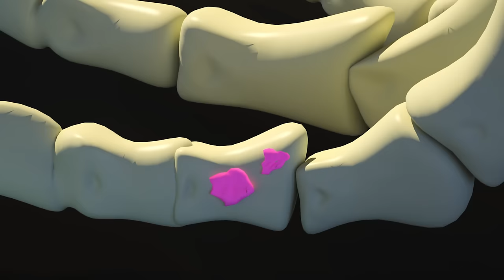We are Ready for the Magic Show🐰🎩🔮Tricks with Letters🐰🎩🔮Focuses and Magic Tricks from Johnny